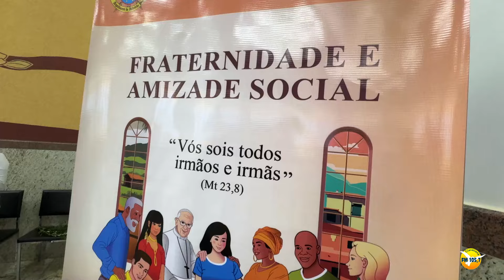Domingos de ramos na Igreja Santa Cruz de Batatais 2024